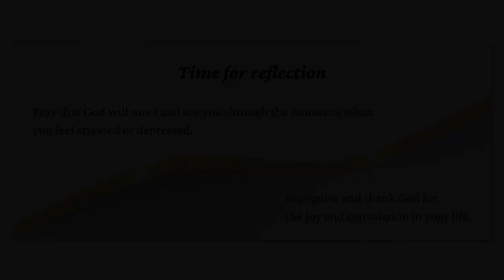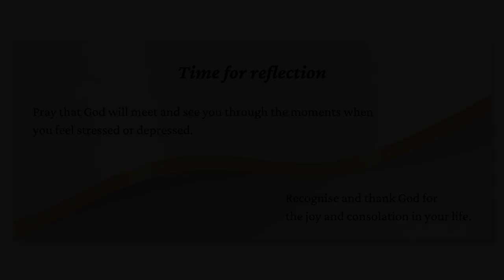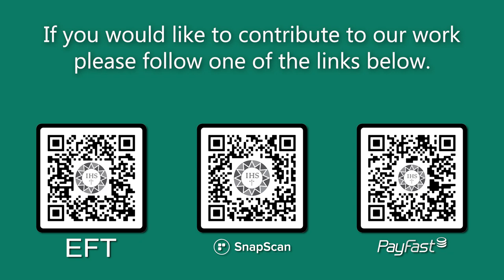Encounter the Word 11th Sunday OT 2023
• Psalm 100:1-5
       • Second Reading Romans 5:6-11
       • Acclamation Mark 1:15